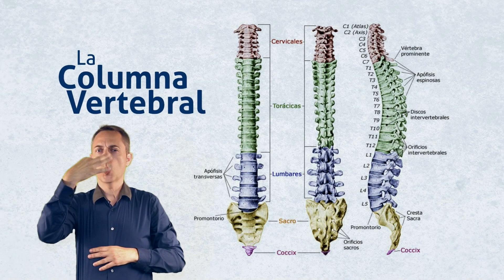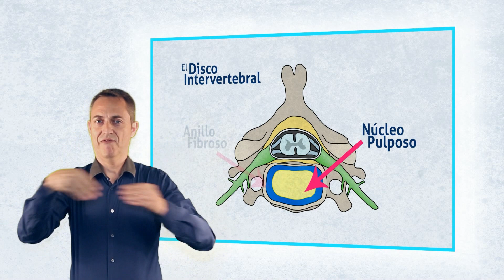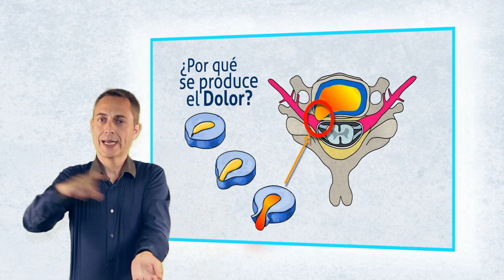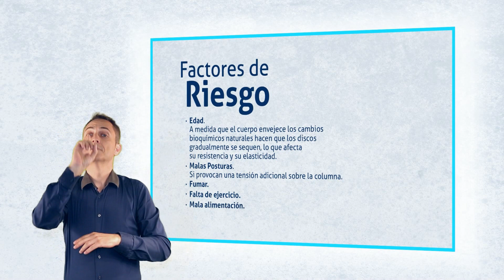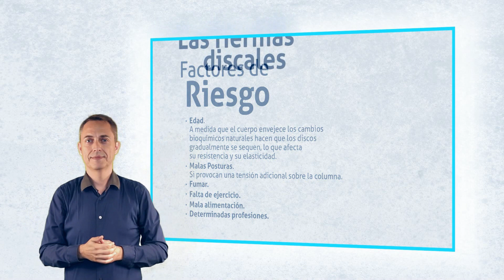Que es una Hernia Discal SORDOS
Video explicativo sobre que es una Hernia Discal con apoyo de lenguaje de signos para sordos.